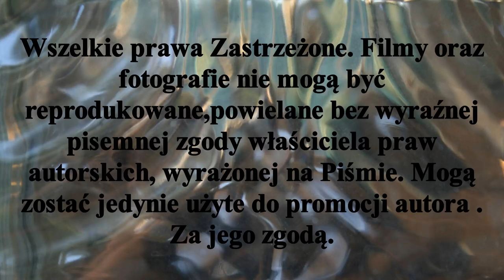𝕊𝕜𝕣𝕠́𝕥 𝕞𝕖𝕔𝕫𝕦 𝕌𝕂ℍ 𝕊𝕥𝕒𝕣𝕥 𝟙𝟡𝟝𝟜 𝔾𝕟𝕚𝕖𝕫𝕟𝕠 - ℍ𝕂 ℙ𝕠𝕞𝕠𝕣𝕫𝕒𝕟𝕚𝕟 𝕋𝕠𝕣𝕦𝕟́ 𝕀𝕀 𝕋𝕦𝕣𝕟𝕚𝕖𝕛 𝔾𝕣 𝔸 𝕙𝕒𝕝𝕒. 𝕋𝕠𝕣𝕦𝕟́ 𝟚𝟙𝕀𝟚𝟘𝟚𝟜𝕣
W Toruniu 21I 2024r został rozegrany 2 Turniej GR."A" 1 ligi w halowej odmianie Hokeja na trawie.
To skrót meczu na szczycie UKH Start 1954 Gniezno - HK Pomorzanin Toruń.
To mecz na szczycie. To zacięte spotkanie zakończyło się wynikiem remisowym!!
   UKH Start 1954 Gniezno 5 - 5 HK Pomorzanin Toruń
Następny i ostatni turniej rundy zasadniczej Gr."A" odbędzie się 3II w Skierniewicach.
Zapraszam Państwa do odwiedzenia stron ich polubień , oraz subskrypcji YouTube Mariusz Stypczyński . Do usłyszenia i do zobaczenia